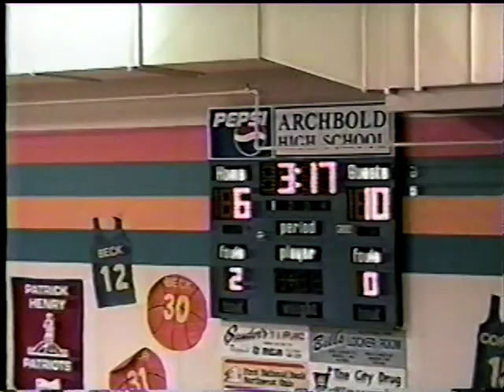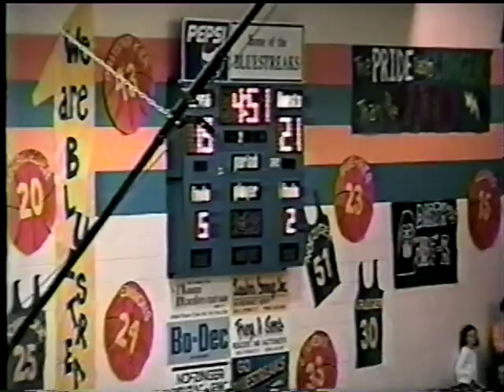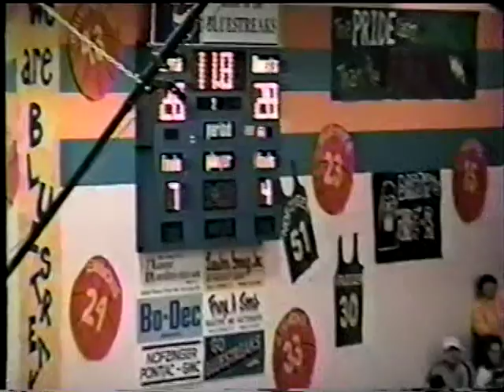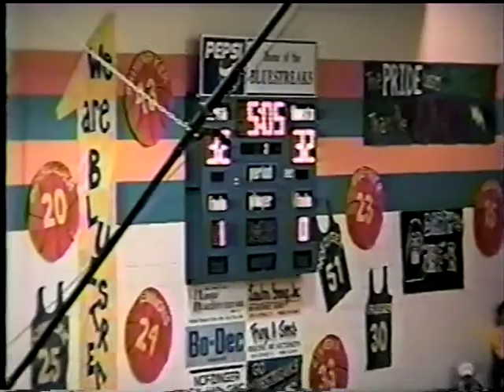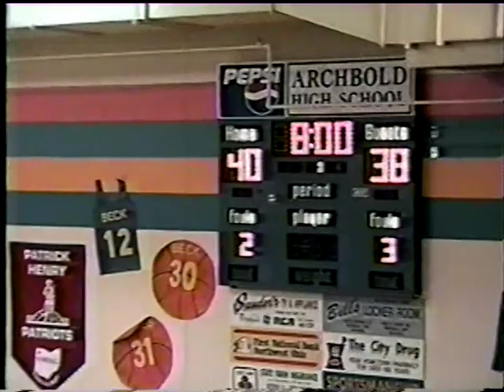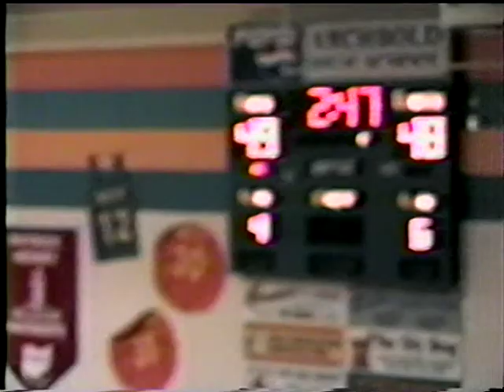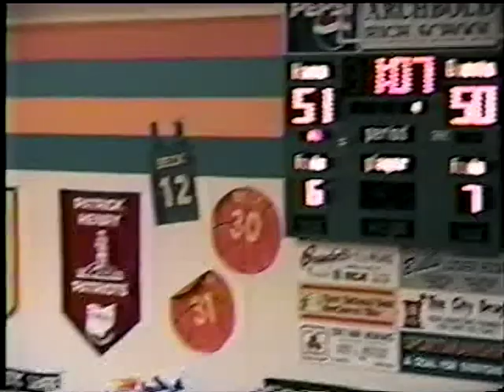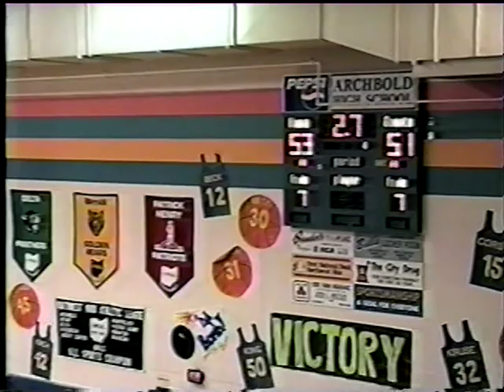Archbold Bluestreaks vs. Patrick Henry Patriots 1999